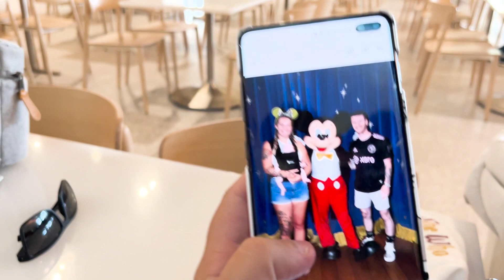Thea's First Trip to Epcot | Riding Living with the Land, Meeting Mickey Mouse, and Staying Cool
Thea is two months old now and is ready for the theme parks! We wanted Epcot to be her first park because her first ride had to be Living with the Land. Epcot is a great place to bring newborns, especially in the summer. We were able to spend six hours at the park and only managed to be outside for 30 minutes in total. Thea enjoyed Living with the Land, Journey into Imagination with Figment, and The Seas with Nemo and Friends. We found a quiet spot in the corner at Connections Eatery, she was able to take a nice nap before heading to the Canada Pavilion. She really loved Canada Far and Wide. Being first-time parents we were a little worried about bringing her to the theme parks for the first time but it is easier than you think! We hope you enjoy seeing Epcot through Thea's eyes!

Hello everyone and welcome to our fun-filled channel! Here is where you can join in on our Orlando theme park adventures (and sometimes other places around the world) and see what the amazing city and state of Florida have to offer. Whether you're visiting Disney World or Universal Orlando on vacation or you even live here year-round, there are so many sights and sounds that you could be missing, and we're here to help you experience them!

-Jacob and Caitlyn